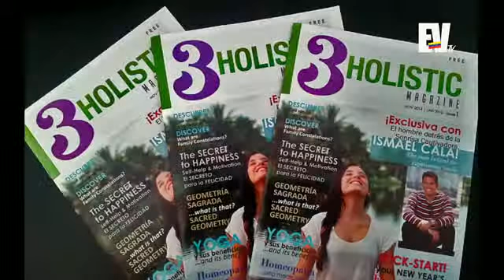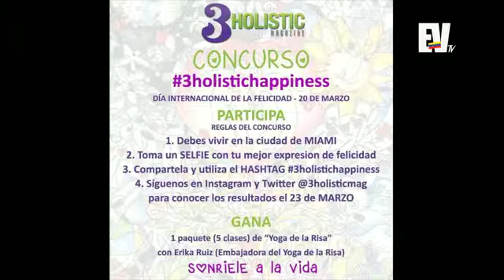Entrevista a Adriana Bonilla de @3holisticmag - Chic Magazine 19 de Marzo Parte 4/5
Adriana Bonilla de Holistic Magazine habla de Regresiones y Vidas Pasadas